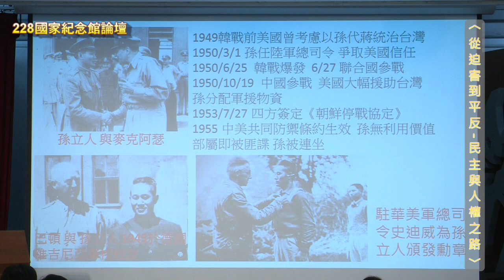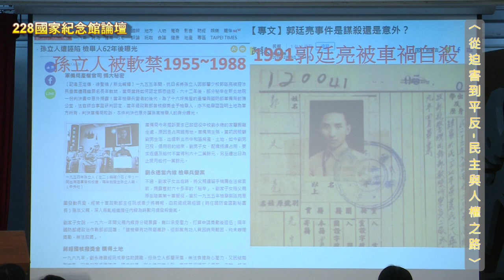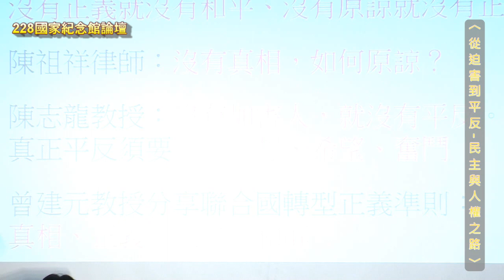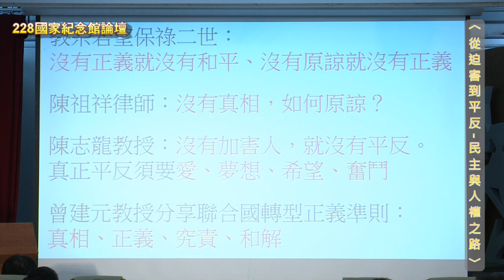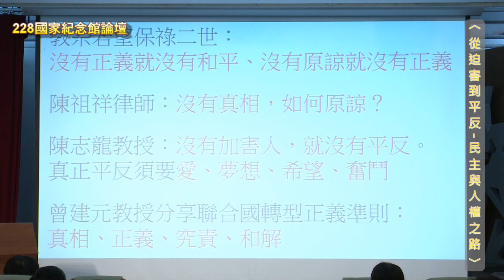吳至中｜解嚴前後的冤錯假案｜20190817(中)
究竟是怎麼的檔案內容，讓即使解嚴30多年後的政府，依舊不敢公開..

冤錯假案真正的平反是什麼？.

教宗若望保祿二世：「沒有正義就沒有和平，沒有原諒就沒有正義」

陳志龍教授：「沒有加害人，就沒有平反」

陳祖祥律師：「沒有真相，如何原諒？」